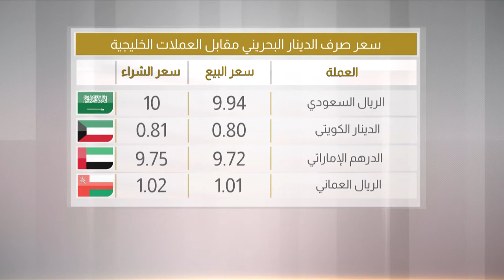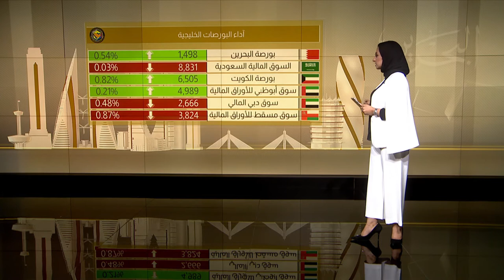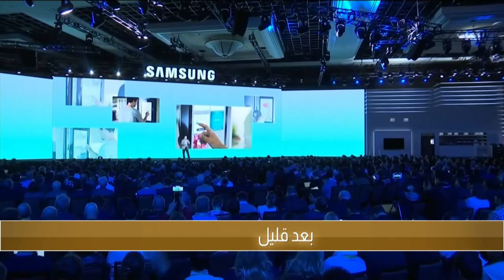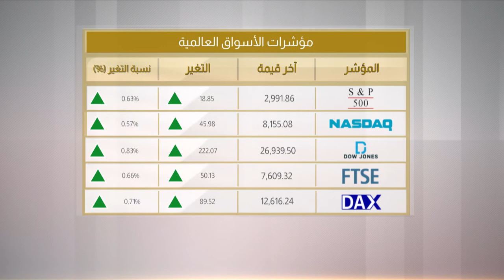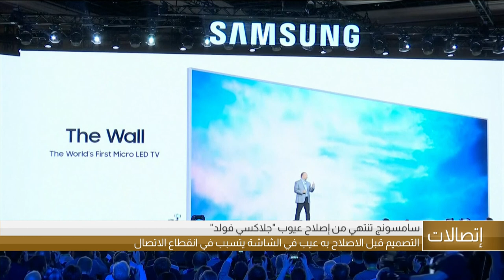البحرين مركز الأخبار : الموجز الإقتصادي 03-07-2019